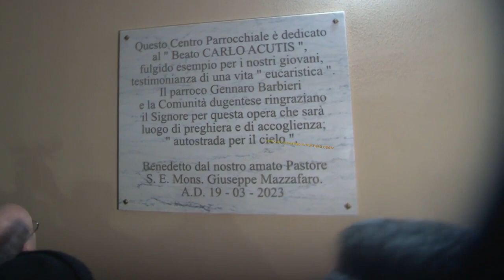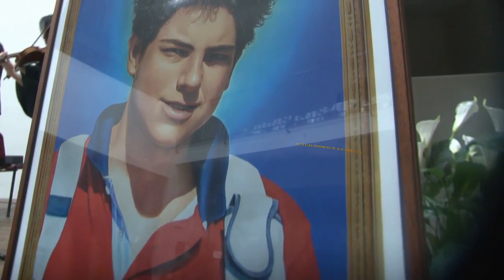VERSIONE COMPLETA INAUGURAZIONE CENTRO PARROCCHIALE DUGENTA 19 03 2023